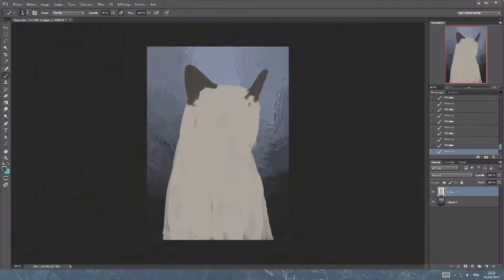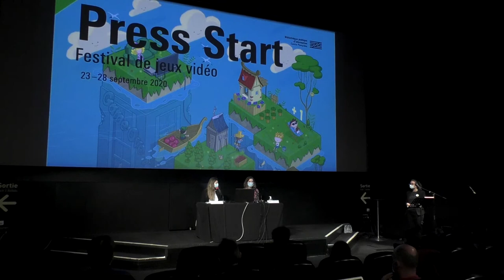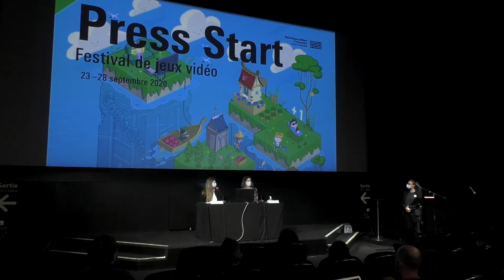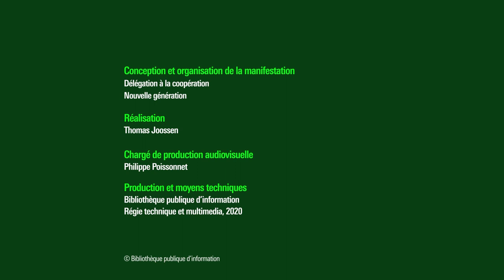Jeux vidéo en bibliothèque : quels accueils pour quels publics ?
Discours d'introduction de la matinée d'étude par Christine Carrier, directrice générale de la Bibliothèque publique d'information et Adèle Cazalda, chargée de formation et d'actions pédagogiques.